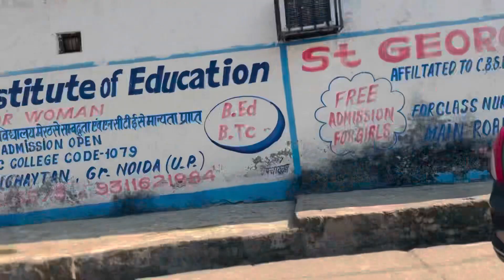Majnu ki Setting 😍| Atrangi Naukar | chap-2 | NR Gujjar vlogs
Artists—

NR Gujjar —- as— Majnu and malkin
Lalit Bhadana —-as— Setting and Malik
Cash loyal —-as— Tabahi naukar
Bittu —-as— chane / Chole ka bhai
Sachin —-as— Ramphal ka londa
Vansh —-as— Ramphal k ko de ka dost

Script—
  NR Gujjar

Camera Man —-
All team

Support kre bhai log apne ko